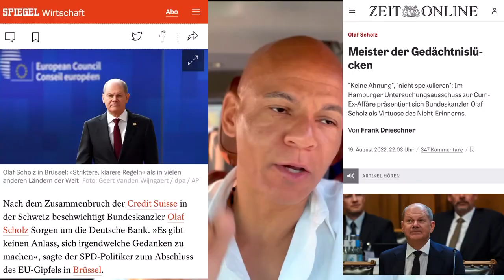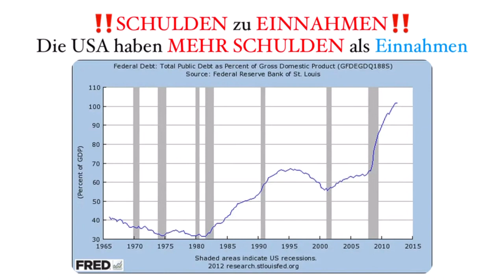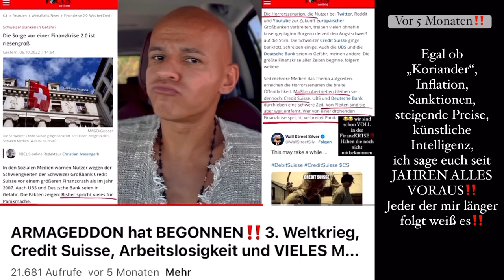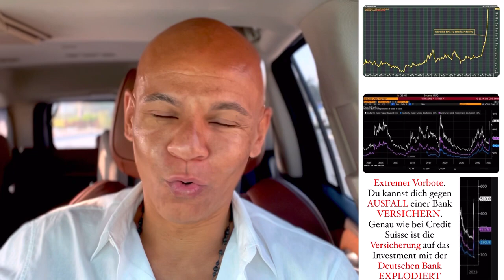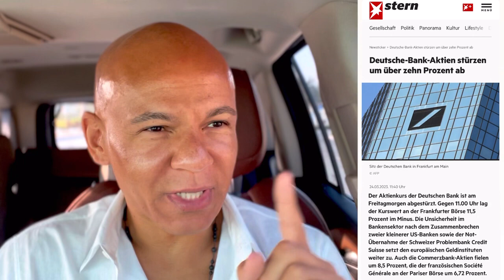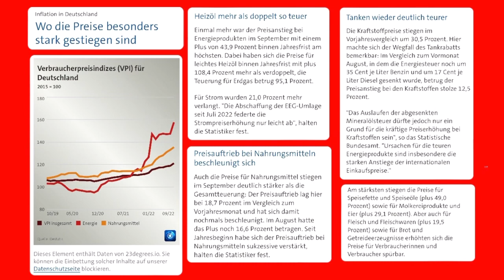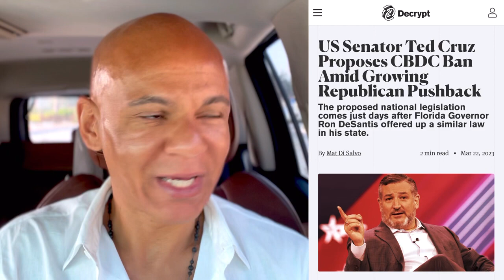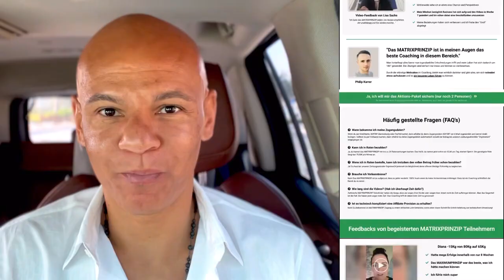BANKENCRASH‼️Der EURO geht auf NULL‼️ Der 👉🏽EINZIGE SCHUTZ👈🏽 hier erklärt